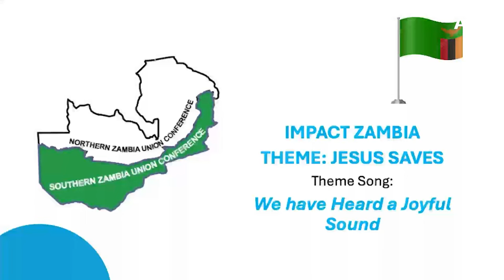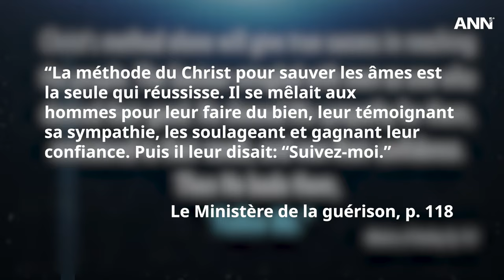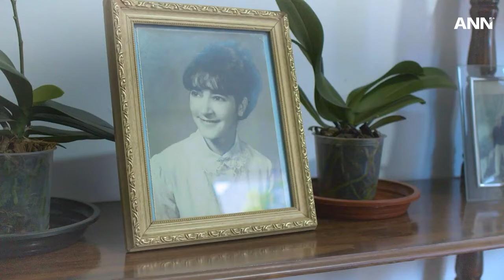JOURNAL ANN EN FRANÇAIS VENDREDI 07 JUIN 2024 "La méga campagne « Jésus sauve » et autres nouvelles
JOURNAL ANN EN FRANÇAIS VENDREDI 07 JUIN 2024 "La méga campagne « Jésus sauve » et autres nouvelles du monde"

Dans l'épisode de cette semaine d’ANN International, la méga campagne « Jésus sauve » apporte la santé et la transformation spirituelle à la région de l'Afrique australe et de l'Océan Indien. Aux Philippines, la saison 2 de « Kids for Jesus » [Les enfants pour Jésus] a permis d'évangéliser les écoles adventistes et de réaliser plus de 1 100 baptêmes.

Les efforts d'évangélisation dans les Caraïbes et en Asie ont déclenché une vague de foi qui a conduit à des baptêmes en masse. En outre, à 91 ans, Judi inspire sa communauté par son bénévolat et sa solidarité à ADRA Brésil.

Restez à l'écoute, ANN vous présente ces récits captivants et couvre d'autres nouvelles mondiales. Pour le développement de ces titres et d’autres informations, visitez

ANN est la chaîne d'information officielle de l'Église adventiste du septième jour.